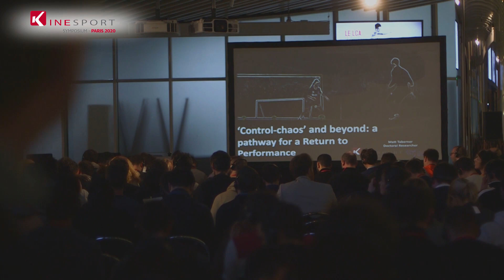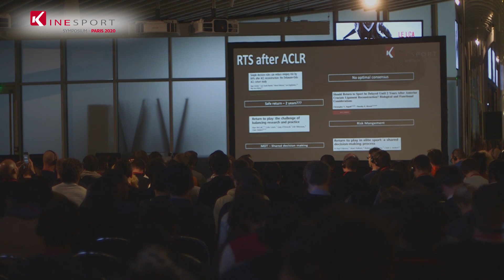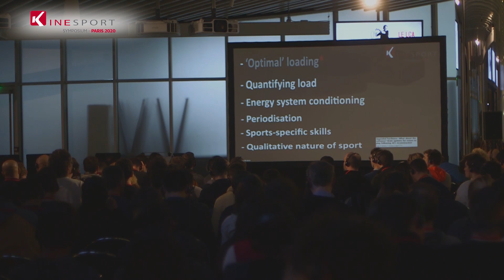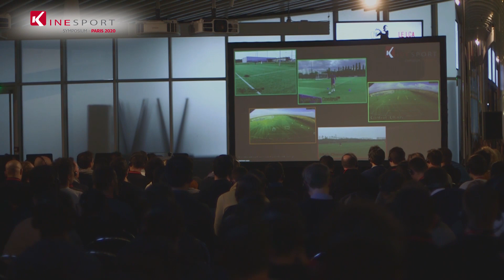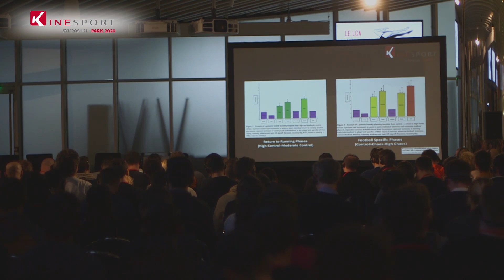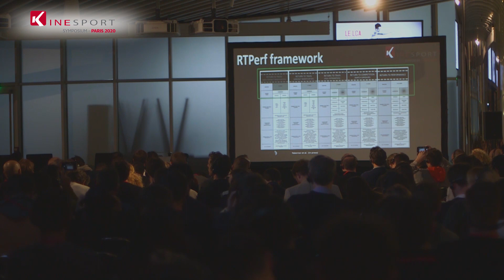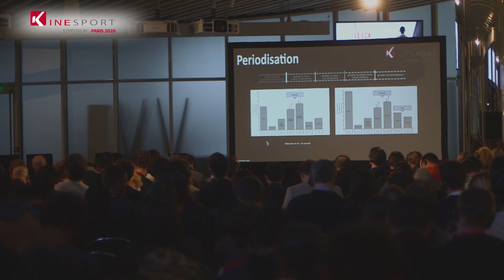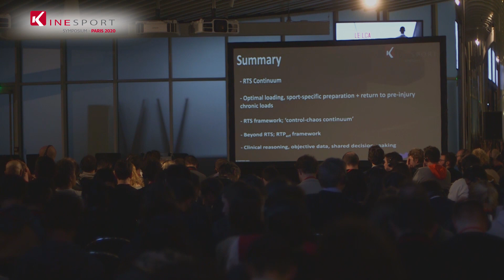Matt TABERNER : Control-chaos et le retour à la performance